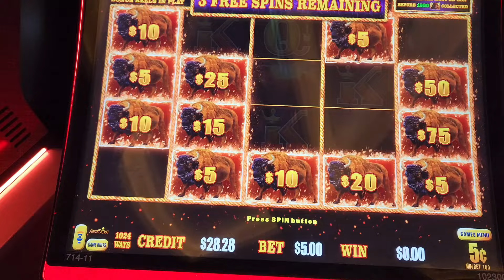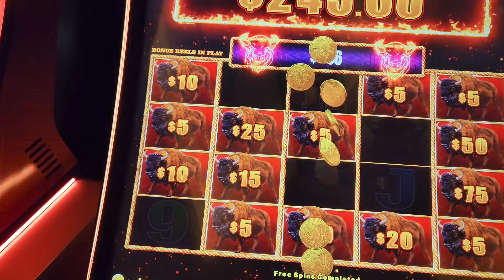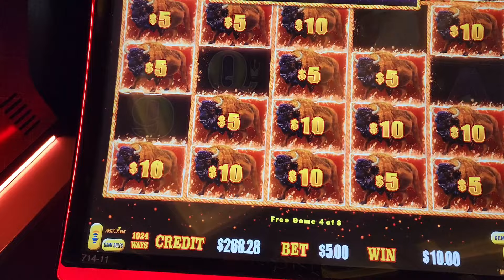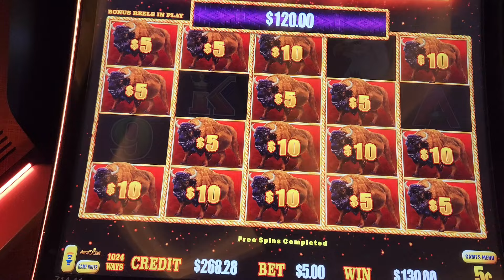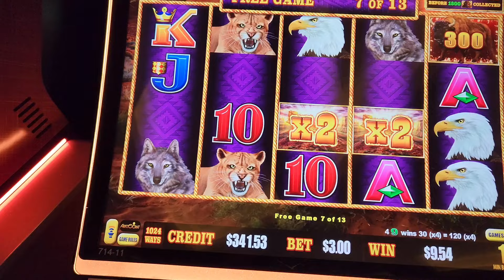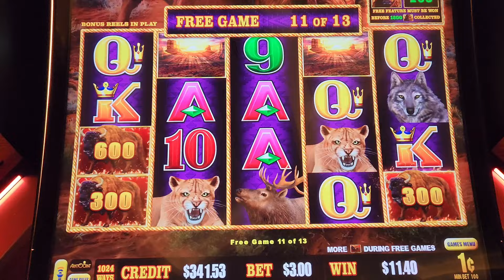Last morning at Resorts World !!